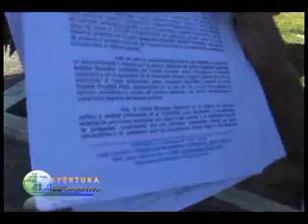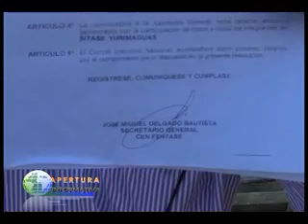Gina Pérez se niega entregar cargo a nuevo secretario general del “SITASE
Ex secretaria general de Sindicato de trabajadores administrativos del sector educación de  Alto Amazonas se rehúsa entregar cargo a nueva directiva, con memorial “fraguado” presentado al “FENTASE” pretende aferrarse al cargo.

Vicente Escobar Pezo –  Nuevo secretario general de “SITASE” base Yurimaguas asegura que  en  elecciones internas realizado en el sindicato de trabajadores administrativos  de educación, fue elegido; asimismo fue juramentado por el comité electoral, durante el proceso de elecciones se presentaron 2 listas, la lista N° 1  era el continuismo;  fue observado y tachado por el comité electoral, no habiendo más listas en contienda se terminó  proclamando como ganador a la única lista de Vicente escobar Pezo,  sin embargo la ex secretaria general Gina Pérez Ramírez se niega a reconocer las elecciones, la hacemos responsable de gestionar ante el FENTASE una resolución que no tiene ningún sustento, en este documento se hace referencia a un memorial presentado solicitando la nulidad del proceso electoral, porque supuestamente 100 a más sindicalizados no están de acuerdo con la elección;  la verdad es que solo quieren seguir en el cargo.